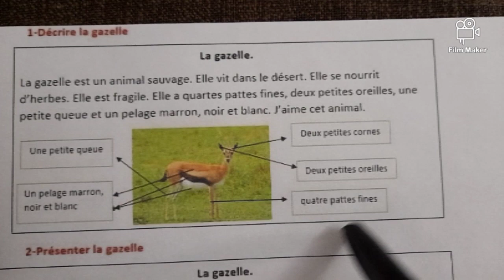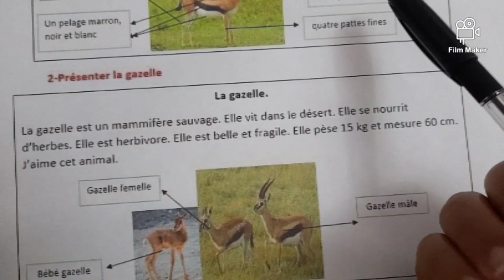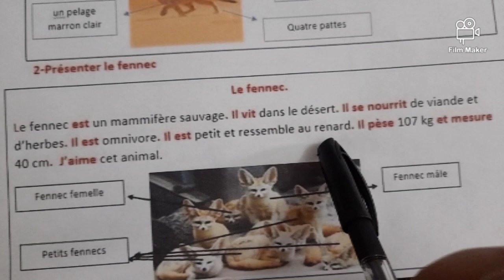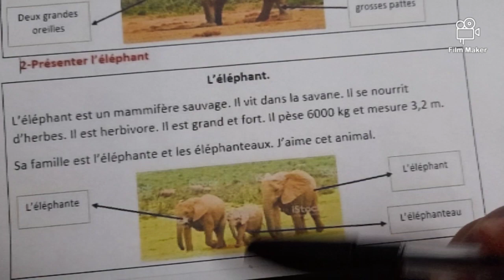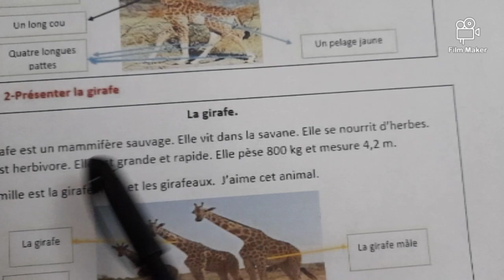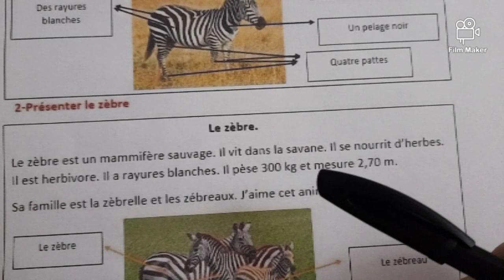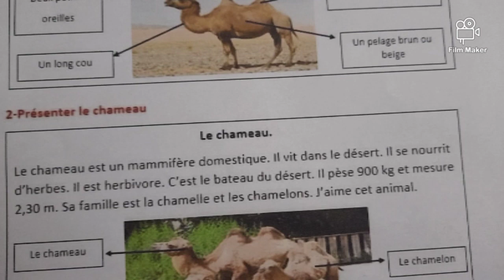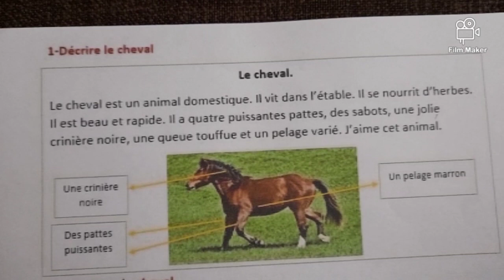des productions écrites pour les (5AP)c'est important ❤